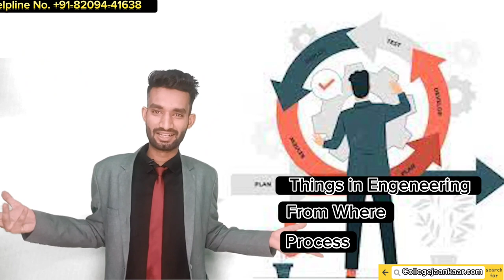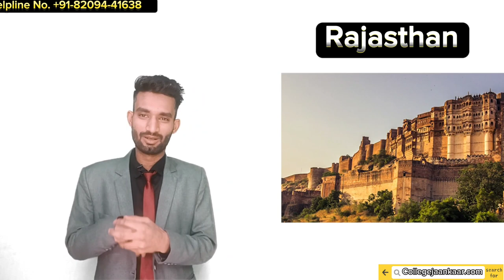इस Location के अलावा कही से भी Engineering मत करना | Best Location For Engineering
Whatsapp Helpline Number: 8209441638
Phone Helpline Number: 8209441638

BestCollegesIn [Location]
BestCollegesFor [Major/Field of Study]
best colleges with good placements
low rank colleges with good placements
top colleges by location
best colleges for career opportunities
low-ranked colleges with high placement records
top colleges for job placements
best colleges in [location] with good placements
affordable colleges with good placement records
top colleges for successful careers
low-ranked colleges with excellent placement support
best colleges for job prospects
colleges with high employment rates
top colleges for industry placements
low-ranked colleges with high earning potential
best colleges in [location] for job opportunities
colleges with strong placement assistance
top colleges for graduate employability
low-ranked colleges with notable alumni placements
best colleges for professional success
colleges with impressive placement statistics
top colleges with high salary packages
low-ranked colleges with impressive campus recruitment
best colleges in [location] for career growth
colleges with successful industry partnerships
top colleges for campus placements
low-ranked colleges with exceptional job placements
best colleges for lucrative careers
colleges with strong corporate tie-ups
top colleges for internships and placements
low-ranked colleges with outstanding placement records
best colleges in [location] for post-graduation jobs
colleges with renowned placement cells
top colleges for industry-ready graduates
low-ranked colleges with successful alumni networks
best colleges for placement-driven education
colleges with high placement conversion rates
top colleges for campus recruitment drives
low-ranked colleges with notable industry collaborations
best colleges in [location] for job-oriented programs
colleges with impressive student internships
top colleges for industry-specific placements
low-ranked colleges with strong ties to employers
best colleges for professional skill development
colleges with robust placement training programs
top colleges for successful job transitions
low-ranked colleges with high employability rates
best colleges in [location] for industry exposure
colleges with extensive career counseling services
top colleges for job-ready graduates
low-ranked colleges with exceptional campus hiring
best colleges for specialized career pathways
colleges with strong alumni placement support
top colleges for entrepreneurship opportunities
low-ranked colleges with noteworthy job placements
best colleges in [location] for industry internships
colleges with successful placement track records
top colleges for professional networking
low-ranked colleges with industry-relevant curriculum
best colleges for corporate placements
colleges with successful recruitment drives
top colleges for job placement assistance
low-ranked colleges with excellent industry connections
best colleges in [location] for internships
colleges with proven track records of placements
top colleges for career guidance and mentorship
low-ranked colleges with high job satisfaction rates
best colleges for skill-based placements
colleges with strong ties to local industries
top colleges for job placement success stories
low-ranked colleges with remarkable placement achievements